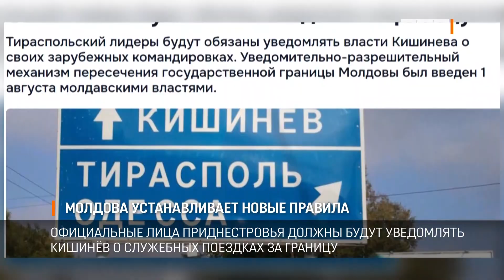Молдова устанавливает новые правила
Официальные лица Приднестровья должны будут уведомлять Кишинев о служебных поездках за границу, такую информацию распространили СМИ Молдовы со ссылкой на Бюро по реинтеграции.